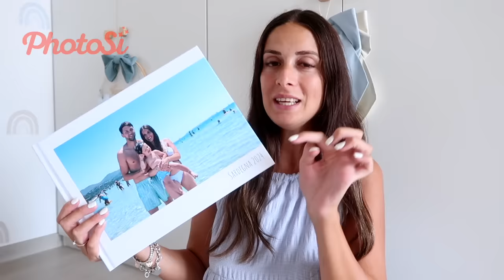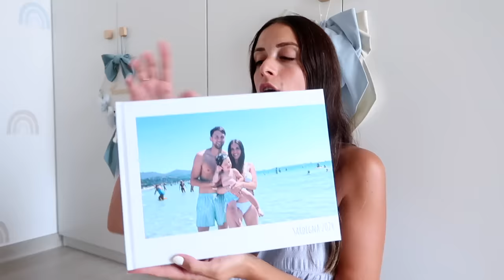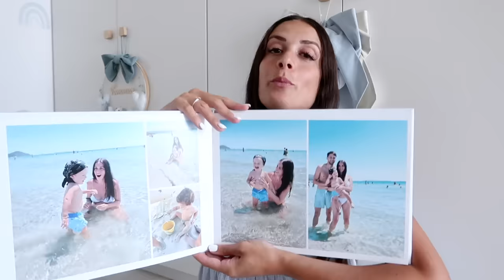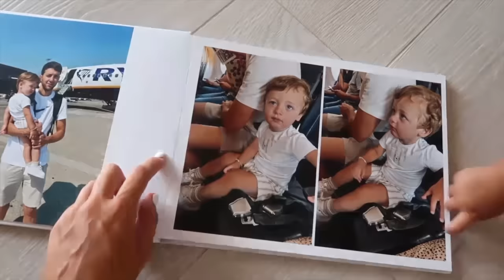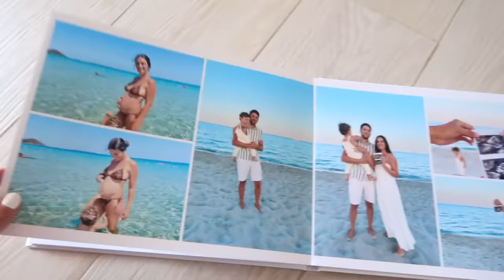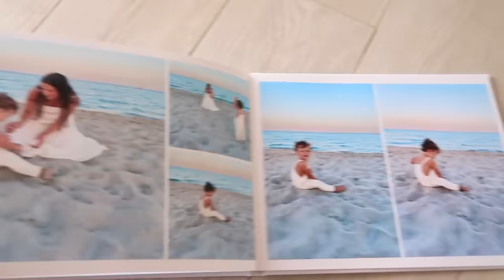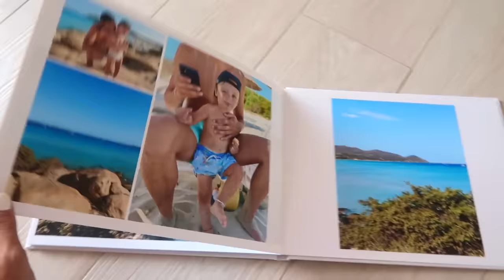Routine mattutina con Tommy 🧸🩵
Ciao ragazzi, in questo video vi mostro la mia routine mattutina con Tommy.

con il codice GIADA10 avrete 10€ di sconto su un ordine minimo di 35€, spese di spedizione escluse, valido su tutti i prodotti di PhotoSì

adv*

Qui trovi tutti i miei preferiti di Amazon